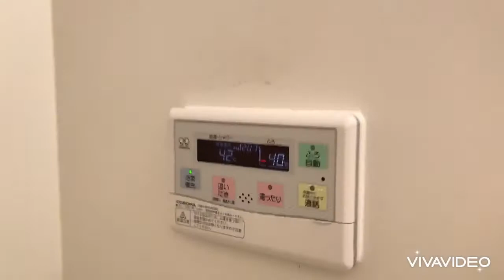奈良県橿原市で賃貸をお探しの方は【ならすも】プルミエールケイトⅡ103 大和八木駅 １ＬＤＫ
オール電化仕様の1LDK！！生活環境がとてもいいですよ(^^)ｂ～大和八木駅の南向き１ＬＤＫハイツです！周辺はコンビニ・飲食店の揃った地域に立地☆オール電化で光熱費に差が出ますよ！！
プルミエールケイトⅡは奈良県橿原市新賀町【近鉄大阪線 大和八木駅徒歩16分】にある1LDK賃貸アパートです。
2010年6月築の2階建てのアパートで、お部屋は2階建ての1階部分です。